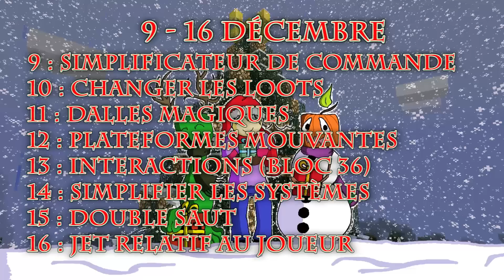Minecraft - Récapitulatif du Calendrier de Noël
Une vidéo vous donnant le lien de chaque jour du calendrier de Noël pour y voir plus clair !

Miniature réalisée par la talentueuse Ikanah, un grand merci à elle !

♪ Musiques et permissions d'utilisation